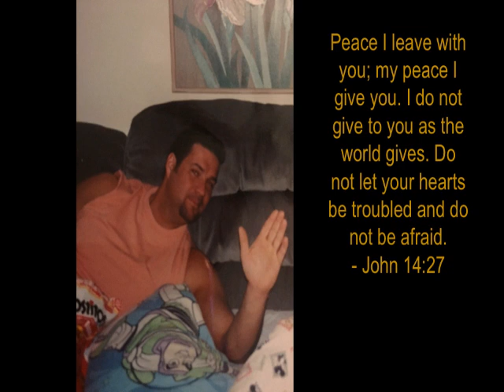Michael Keith Dronet Memorial Photos